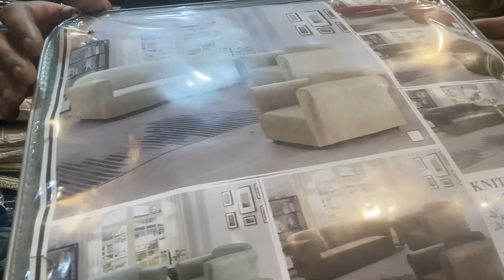रेडीमेड sofa cover | Wholesale वाले Price में Retail। Latest Sofa Cover Design | Cheapest Sofa Cover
Pankaj Bhutani
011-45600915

Address :- 4422/6/7, Ganesh Bazar, Cloth Market, Fatehpuri, Delhi-110006